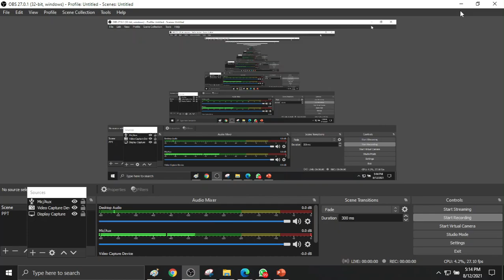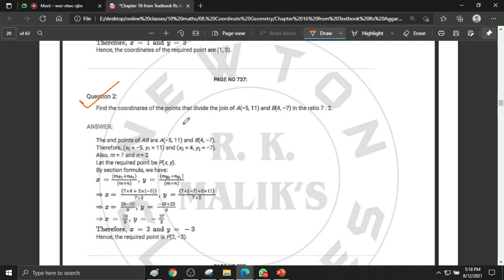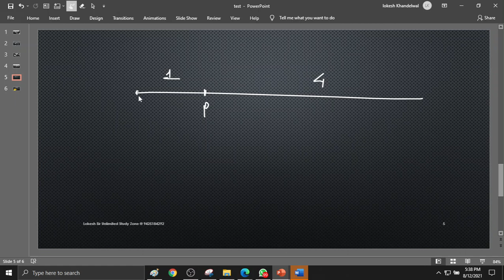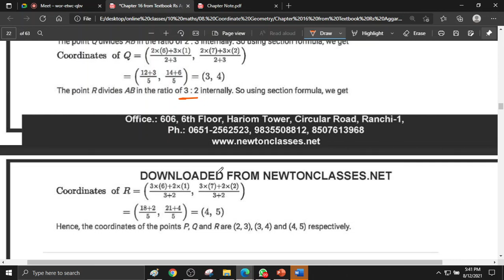coordinate geometry 12 august